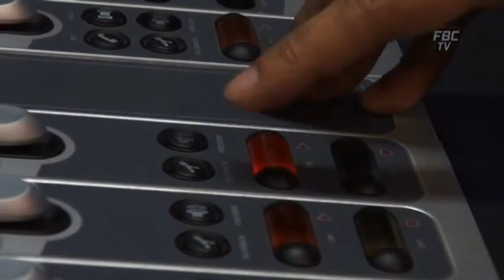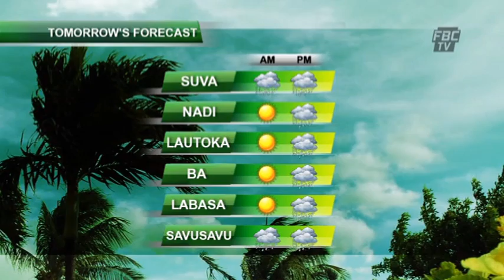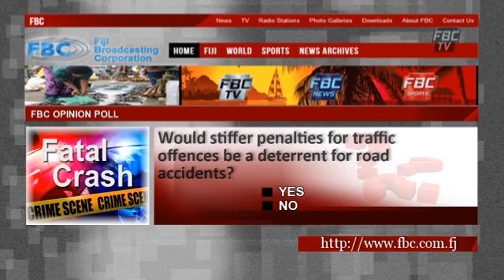FBCTV News 6pm 24 04 15